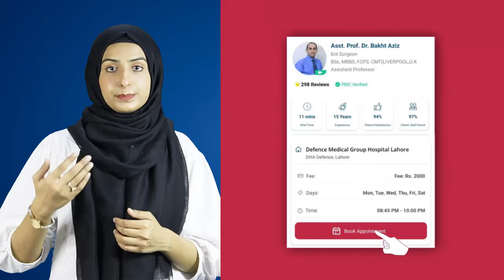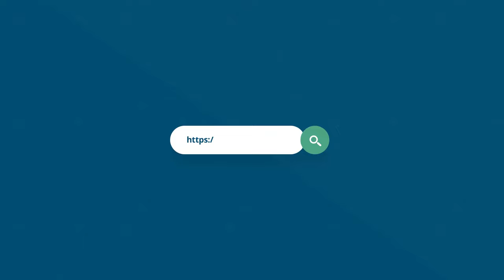Cloves Sexual Benefits In Urdu/Hindi | Health Benefits Of Cloves | Laung Khane Ke Fayde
Cloves are a popular Pakistani spice used in many Pakistani dishes. The health benefits of cloves extend beyond their ability to enhance the flavor and aroma of food. Cloves contain beta-carotene, which contributes to their brown color. Carotene pigments are important antioxidants and provitamins. In order to keep your eyes healthy, carotene pigments can be converted into vitamin A. Additionally, it can be used to increase male power, enhance sperm motility, and prevent premature ejaculation.
Watch this video to learn more about cloves benefits in detail.

Download the Marham App